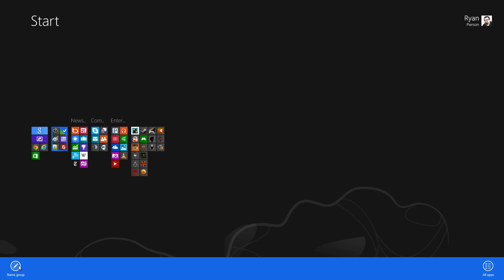Windows 8: How to Name App Groupings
Windows 8's new Modern theme provides a nice way to display your applications, but sometimes they can get very cluttered and messy. In this tutorial, we'll show you how to name groups of apps.